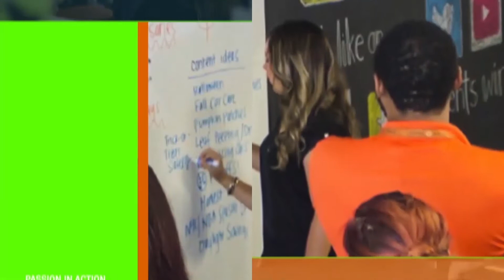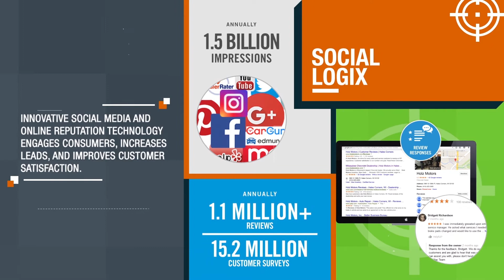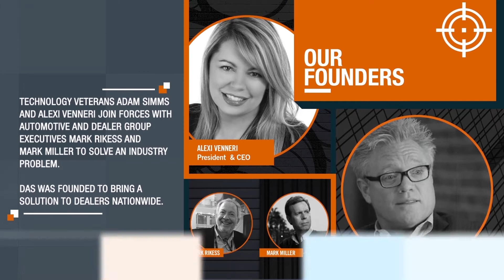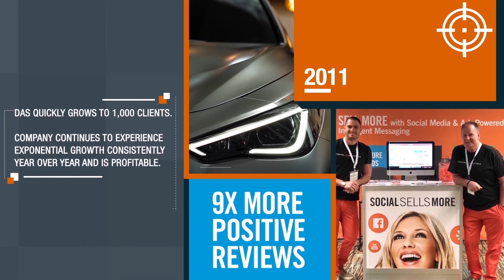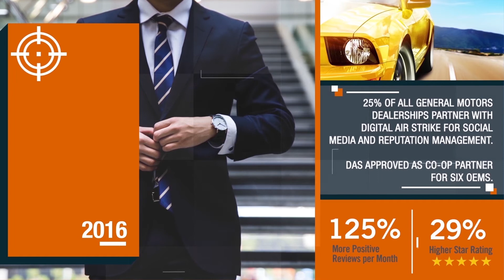Digital Air Strike™ - Corporate Video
Digital Air Strike™ is the leader in consumer engagement and digital retailing helping 5,000+ businesses attract new customers, engage consumers, respond to leads, and build customer loyalty.  The award-winning solutions include A.I. powered intelligent messaging, patented lead response, innovative advertising technology, and managed service platforms to engage, improve, monitor, and manage consumer interactions for businesses in the United States, Canada, and 11 additional countries.

Learn why 5,000+ businesses partner with Digital Air Strike for social media marketing, reputation management, AI lead response, video technology, and more. Take a free 10-minute demo today

Your Unfair Online Advantage